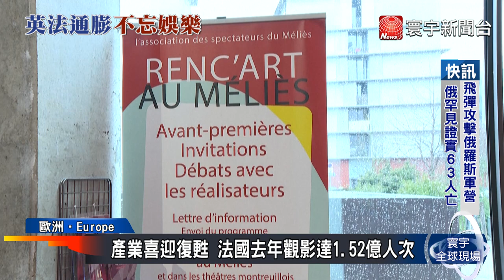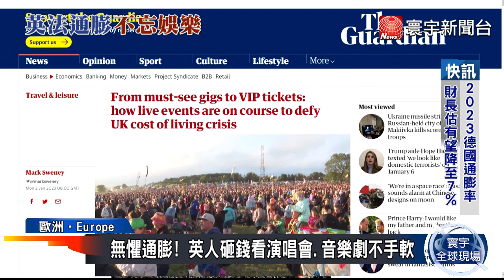生活成本不斷攀升！歐洲民眾唯這類開銷沒在省@globalnewstw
儘管歐洲正身陷生活成本危機，但民眾對藝文活動仍趨之若鶩。像是英國知名音樂祭等各種現場活動，票價都紛紛大漲，但是相當搶手。此外去年法國電影院觀影人次，達到1.52億，是疫情前的四分之三水準，顯示產業復甦狀況不錯。